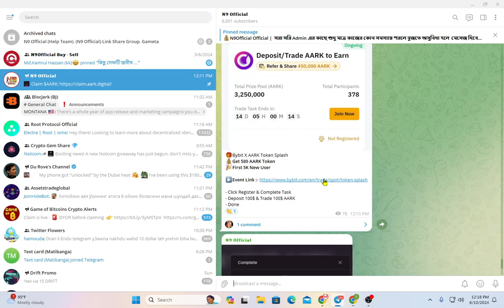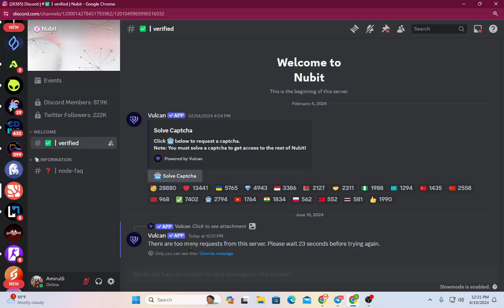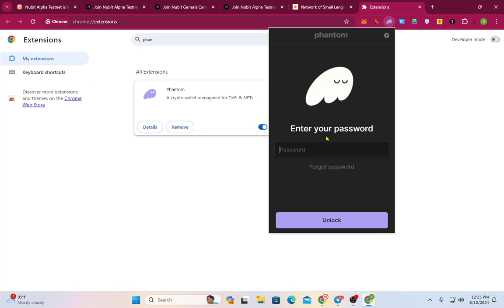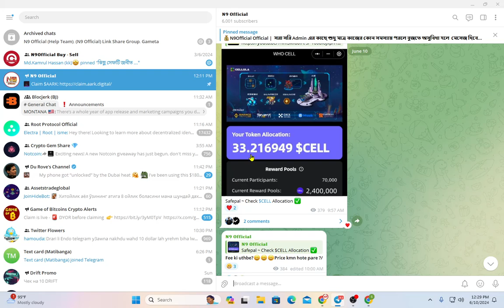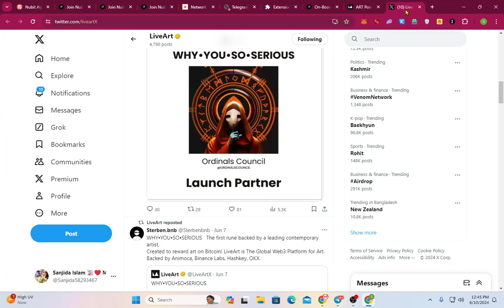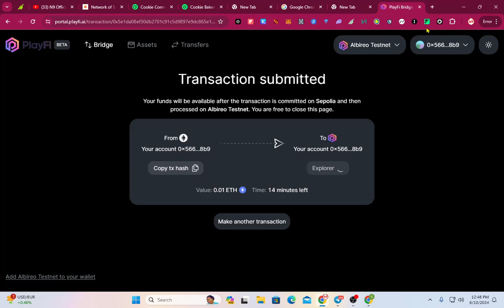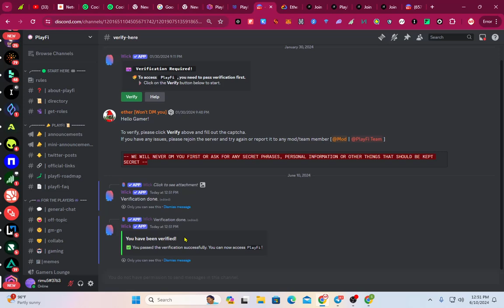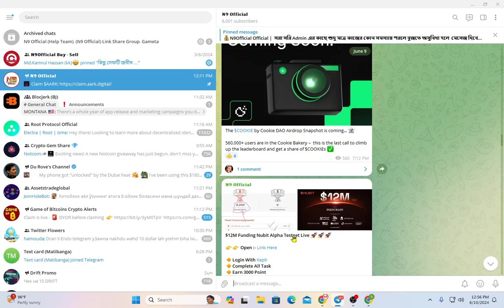$12M Funding Nubit Alpha Testnet 🚀PlayFi TESTNET & iveArt $ART Points Airdrop & Assisterr Testnet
Airdrop পেতে এবং Airdrop এর আপডেট পেতে আমাদের টেলিগ্রাম চেনেল এ এখনি জয়েন হয়ে জান।

$12M Funding Nubit Alpha Testnet Live 🚀🚀🚀

New TESTNET : PlayFi
🏷 Reward : Potential

🦊Wallet : Metamask
🔹Network : Sepolia & Albireo

On-Boarding Quests for LiveArt $ART Points Universe

New Airdrops : Assisterr
🏷 Reward : sASSR Tokens ( For All Users )